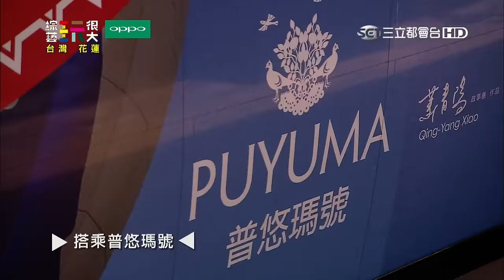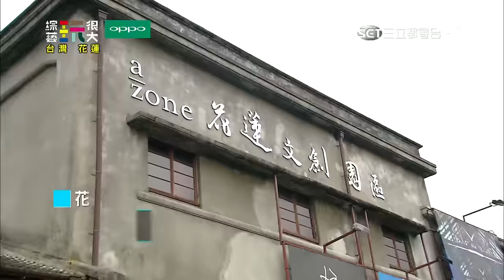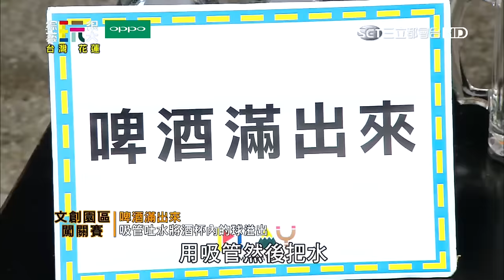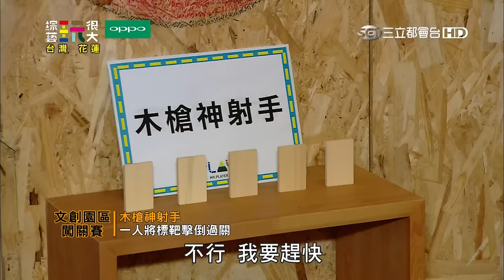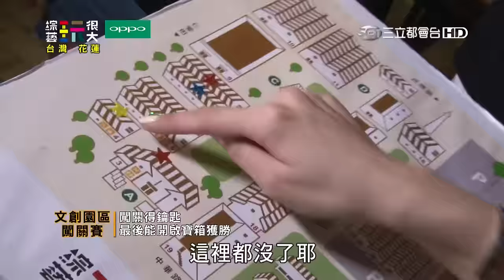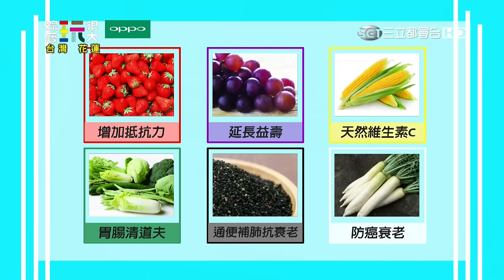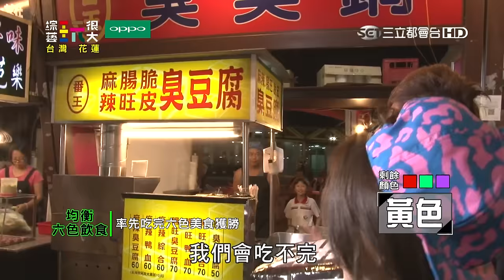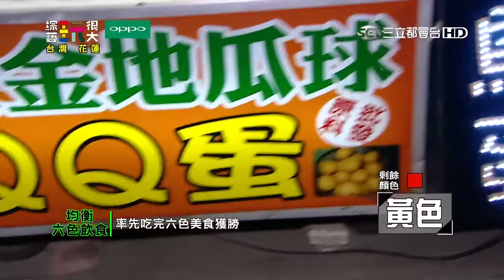勢均力敵！賴皮獸洗腦術失常？！綜藝玩很大 x OPPO 【第五十回 台灣 花蓮】20160611【第97集完整版】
由兩方人馬及關主提供的一萬元加碼獎金
關主：無尊（飾：珍珍）
主隊成員：吳宗憲、KID、貝童彤、黃荻鈞
客隊成員：小鐘、鯰魚哥、林書葶、鄭如吟

第一關卡：人工四輪驅動
挑戰跑跑辦公椅接力，最快抵達終點獲勝。

第二關卡：文創園區闖關賽
尋找小熊燈闖關得鑰匙，最後開啟寶箱可獲得星球。

第三關卡：站穩難不難
挑戰泳墊站立，五戰三勝制。

第四關卡：均衡六色飲食
骰子骰到顏色，吃該顏色食物，吃完六色過關。